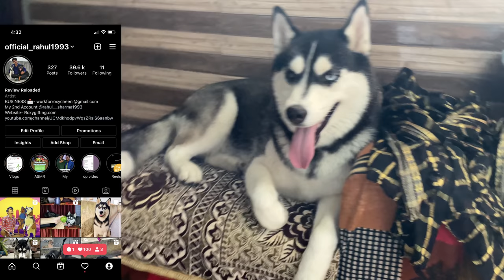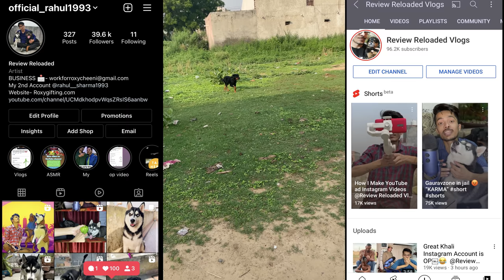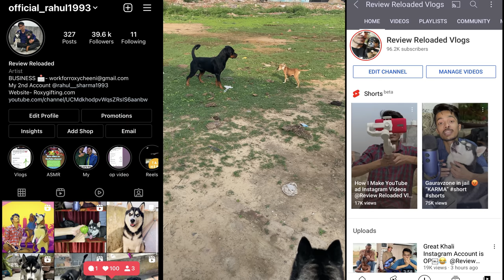Roxy Cheeni Attack On Me || Dog can talk part 120 || Roxy the Rottweiler, Review reloaded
Boltz Anti Tick & Flea Dog Shampoo with Neem,

Top 10 INTELLIGENT DOG BREEDS Website

1. Instagram 👇🏻😍👇🏻👇🏻👇🏻😍

2. DISCORD👇🏻 Aajao 😀😁

3. Telegram ☎ For any questions

5. Website ( Review reloaded)

1.Best Budget Dog🐶 Food

2. Best Multivitamin for Dogs🐕

3. Best supplement for hair fall problems🐩

4. Best calcium for Dogs🦍

5. Dog biscuit for training🐈

6.Best dog shampoo for shiny coat

7. Puppy Cerelac 🍚

8. Dog Toys

9. Dog Bed😴

1.Noise Earbuds

2.Ipad Mini 5